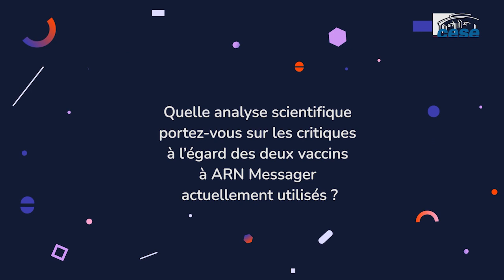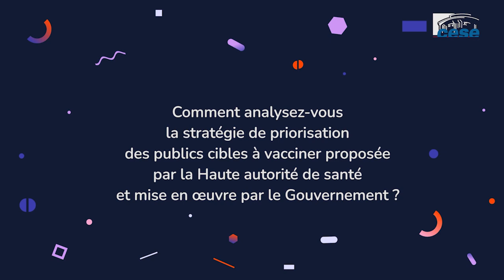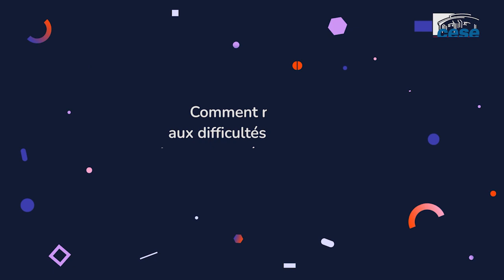Pr Axel KAHN (Ligue contre le cancer) - vaccination covid19 - CESE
Question au Professeur Axel KAHN, généticien, Président de la Ligue contre le cancer, auditionné par la commission temporaire "vaccination" du CESE dans le cadre de la saisine gouvernementale "vaccination".
Le CESE a été saisi en décembre 2020 par le Premier ministre au sujet de l'accompagnement de la stratégie vaccinale contre la Covid-19.

Participez à la consultation en ligne sur vaccinationcovid.lecese.fr